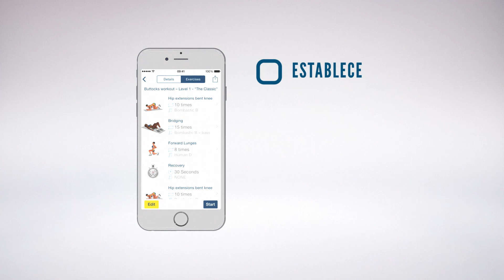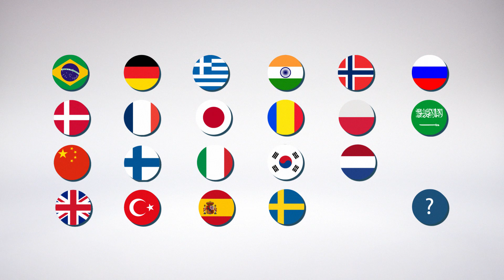¡Entrenamiento glúteos está disponible en App Store!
¡Descarga nuestra aplicación y entrena donde, como y cuando quieras. Entrena con Passion4Profession día a día y obtén los resultados que desees!